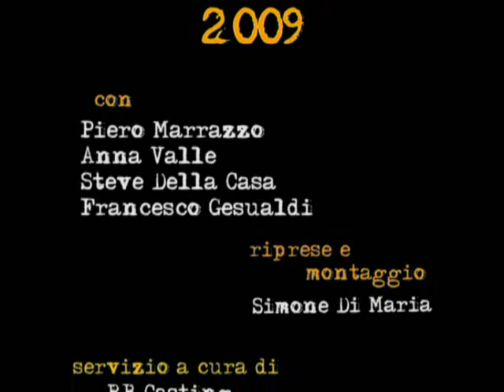RomaFictionFest 2009 - 1°parte conferenza stampa di presentazione 3a edizione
Conferenza stampa (prima parte) 3a edizione RomaFictionFest. Hanno partecipato: Piero Marrazzo (Presidente Regione Lazio), Francesco Gesualdi (Presidente Fondazione Lazio per lo Sviluppo dell'Audiovisivo), Fabiano Fabiani (Presidente APT), Lorenzo Tagliavanti (Vice Presidente Camera di Commercio di Roma), e Steve Della Casa  (Direttore Artistico RomaFictionFest). Era presente l'attrice Anna Valle, madrina di questa terza edizione del Festival.
Roma, Auditorium della Conciliazione, venerdì 29 maggio 2009. 29/05/2009.